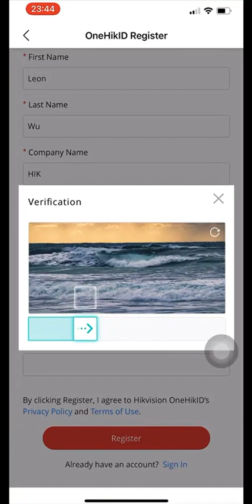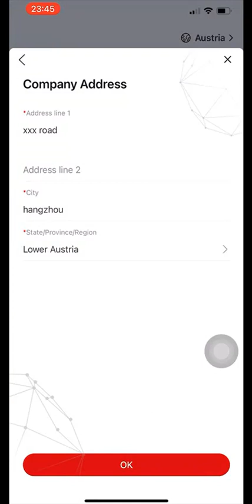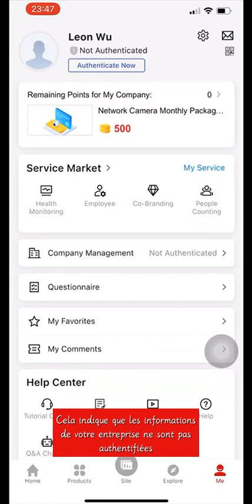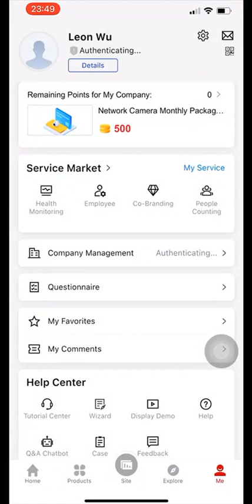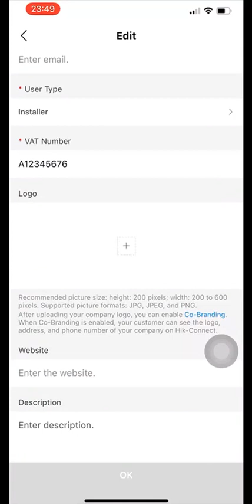Аутентификация в Hik Partner Pro онлайн аутентификация